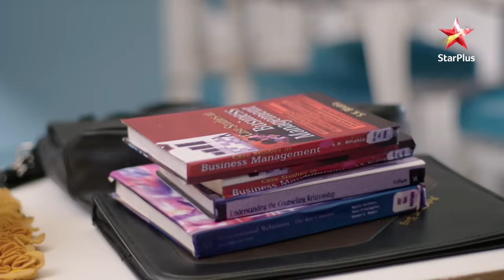Kartik bann gaya Naira ka tenant! | Yeh Rishta - Naira Kartik Ka